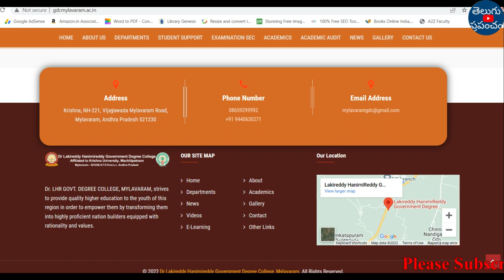AP job mela 2022 notification | free jobs information 2022 | job search | latest jobs 2022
Hi, welcome to the Teluguprapancham YouTube Channel. AP job mela 2022 notification. free jobs information 2022.